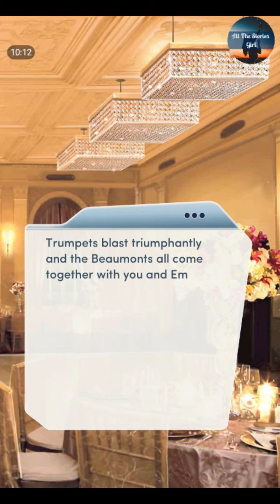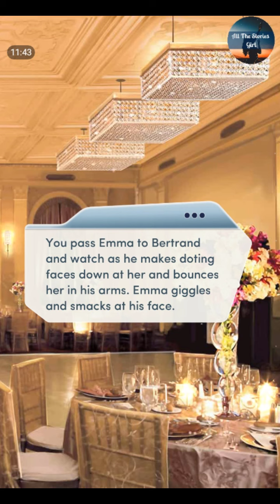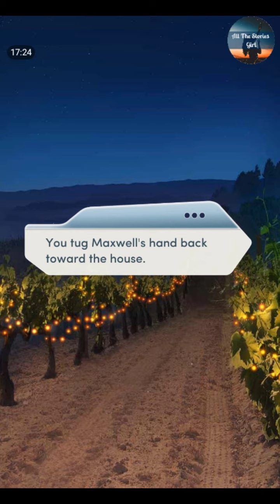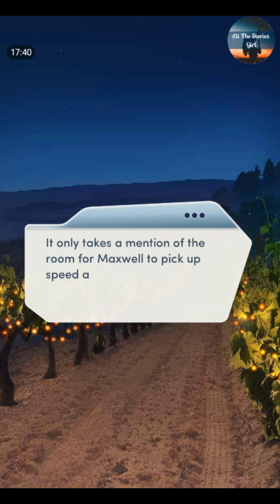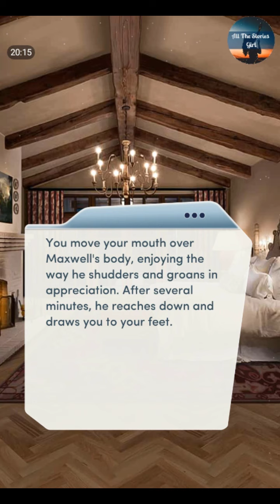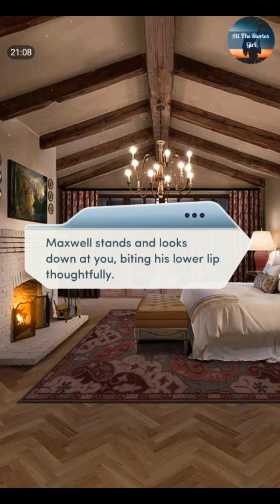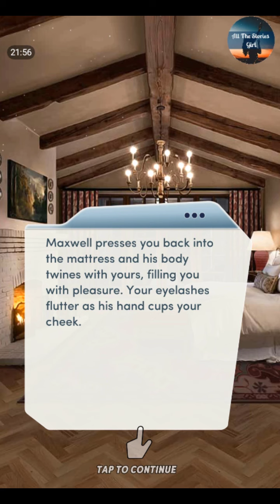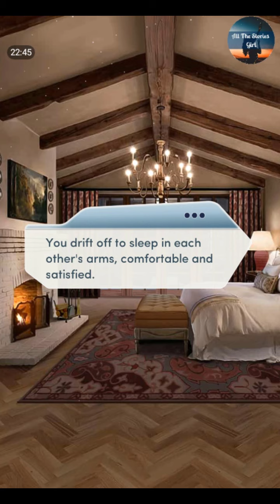Choices – MAXWELL* The Royal Heir 2 #4 💎 Diamonds ❤️ At MAXWELL's Childhood Home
Choices: Stories You Play – MAXWELL The Royal Heir, Book 2 Chapter 4 | Diamonds Choices

“The Royal Tour”
You're taking your baby on a tour of the Great Houses of Cordonia... but is every house as loyal as they appear?